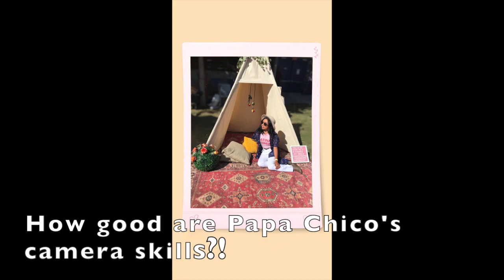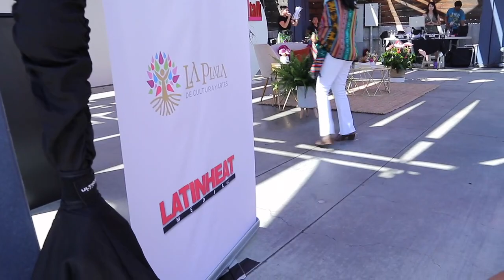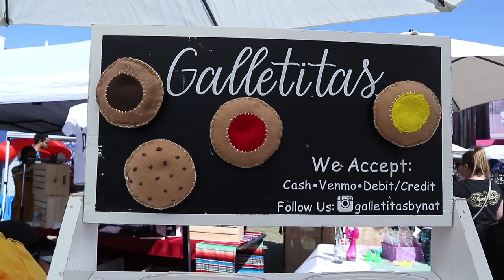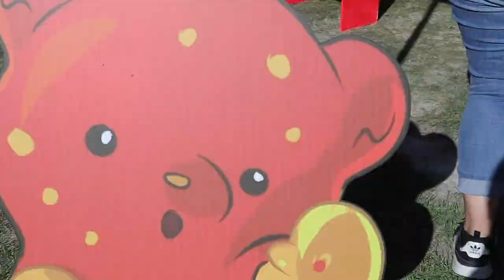Sunday Vlog- 2 Events in One Day!! |Mini Haul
Hello Tiny Tribe!!
This weekend we were all over downtown LA. Happy because I attended my first ever Guatemalan Festival were I met a Tiny Tribe member! Special shout out to my friend Michelle for hooking it up with two tickets to Latina Fest were I got to model for the very first time thanks to my Guatemalan sista, Leslie form Saviaguate.

Use code TINYTRIBE in her Etsy shop 😉

Let's be friends on Insta!